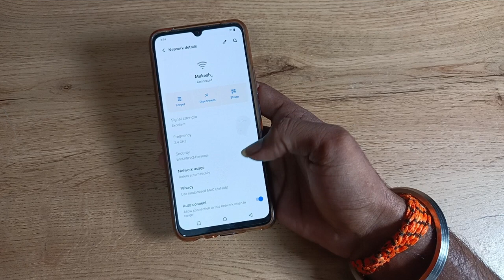How to Disconnect WiFi in vivo y1s , WiFi kaise disconnect kare 1